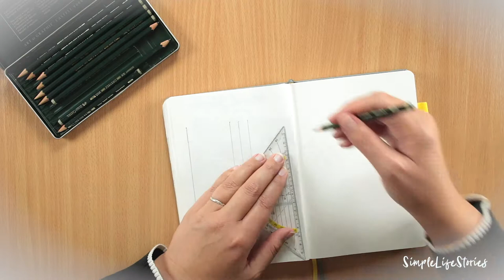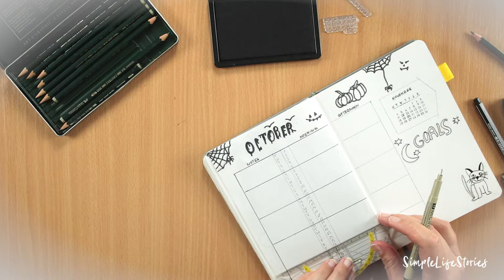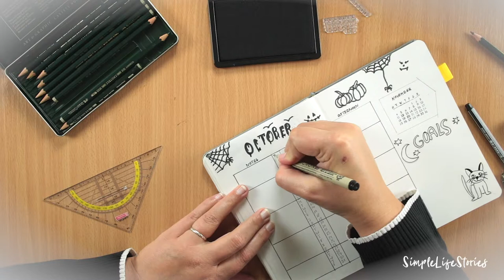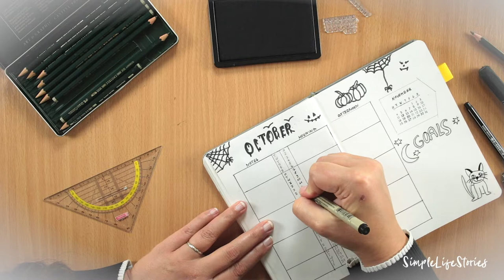Tutorial: Wie du eine Monatsübersicht (nicht nur für Halloween!) malst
Diese Monatsübersicht sieht zwar nach "Oktober" aus eignet sich aber auch für jeden anderen Monat, mit ein paar anderen Doodles.
In diesem Video zeige ich dir, wie du diese Monatsübersicht für den Oktober ganz einfach erstellst. Wie gesagt, du kannst sie auch für einen anderen Monat nutzen und schmückst dein Spread dann mit ein paar anderen Doodles.